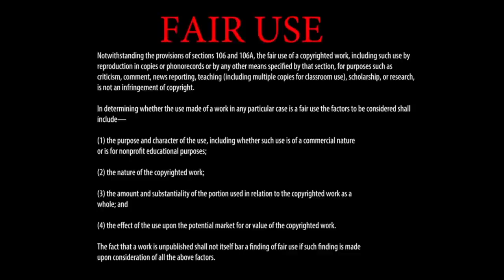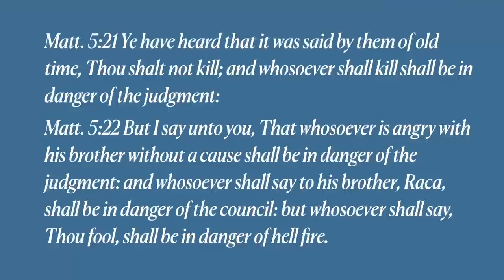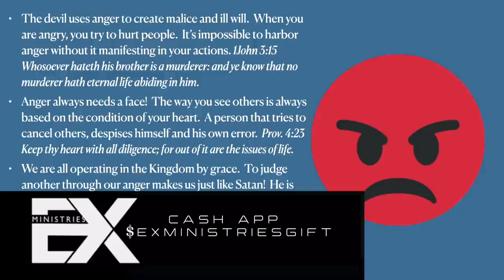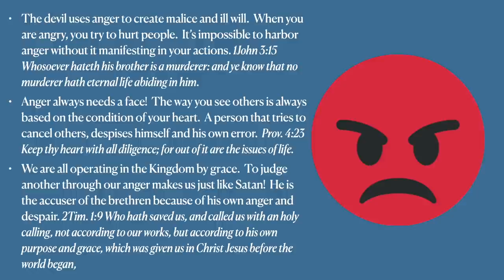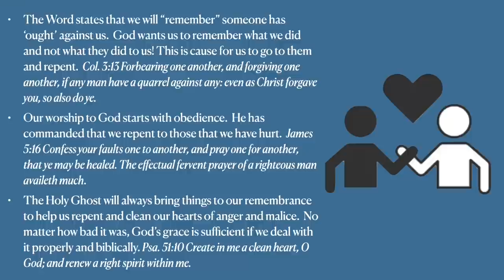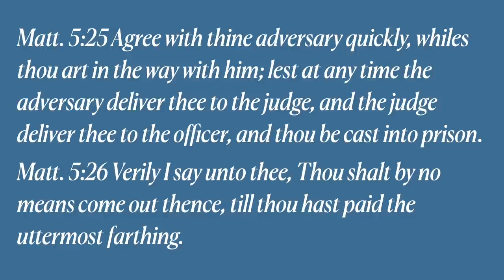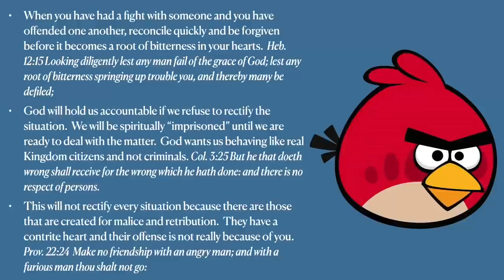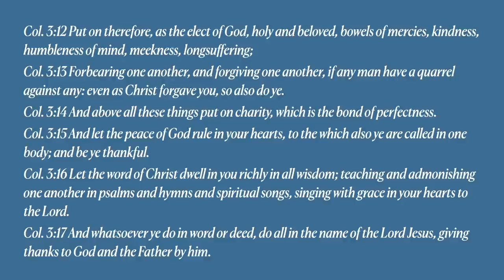A Sanctified Place 3: Forgiving Fellowship - A Message by G. Craige Lewis of EX Ministries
In all fellowships of believers, we must maintain forgiving hearts.  In this message, Pastor Lewis teaches the importance of forgiving others so that we can be forgiven.